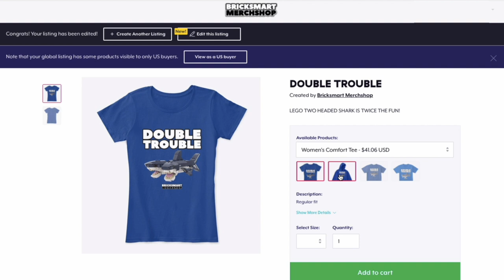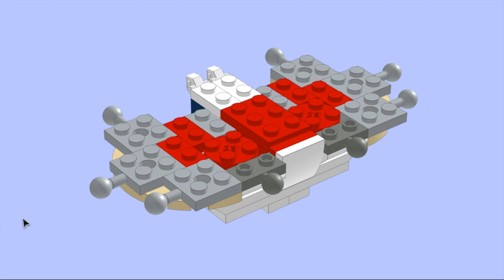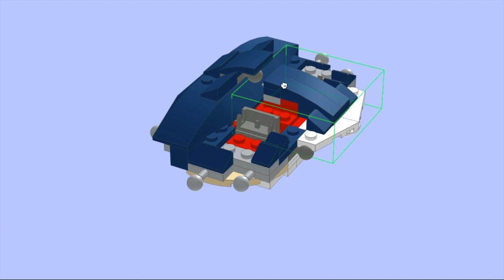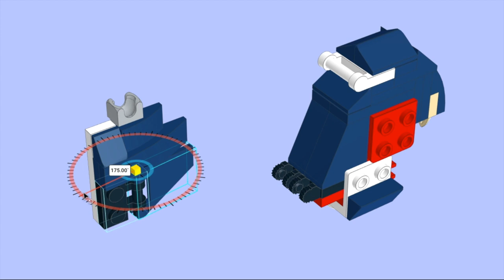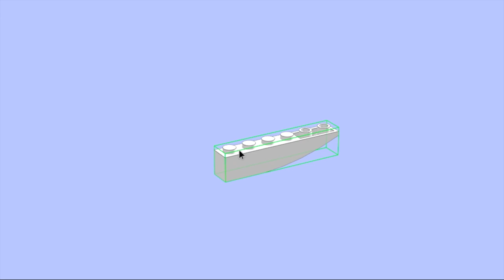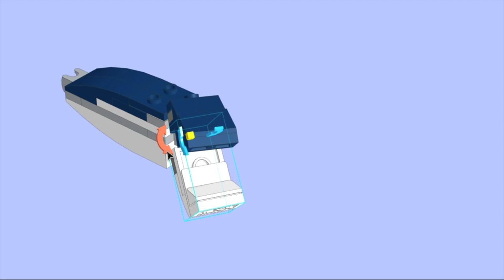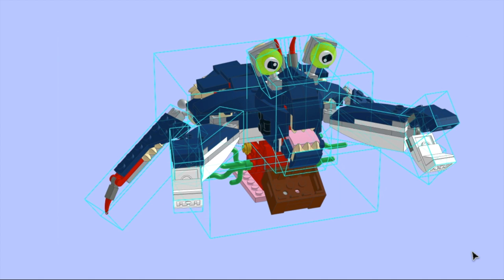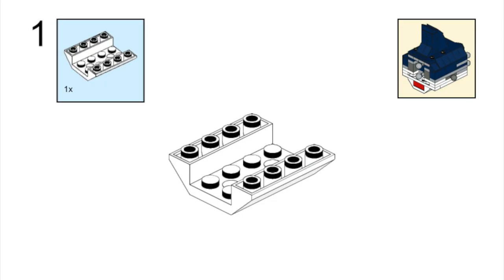Tamatoa MOC LEGO 31088 2 to 1 Alternate Digital Build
This Tamatoa MOC LEGO 31088 2 to 1 Alternate Digital Build features the Tamatoa from my Monsters of the Deep (Deep Sea Creatures Part 9) video. If you have TWO LEGO 31088 Deep Sea Creatures sets you can follow along with the video or you can buy the pdf instructions from Rebrickable if you prefer: